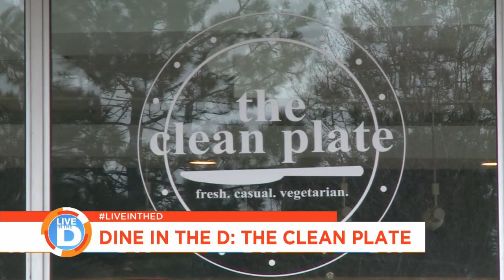Dine in the D: The Clean Plate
This eatery has some tasty items for people who are eating gluten free, vegan, paleo, raw and more.